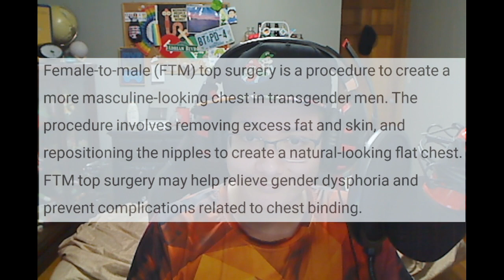Who is Adrian? | 50+ Sub Commemorative Vlog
Thanks to all of you who are here with me, supporting me. I don't make content for money (yet) and it's so affirming to see how you all get my sense of humor and appreciate me for me. You are all the real stars of this channel ♥

Chapters:
Howdy 00:00
HRT 01:56
Odor 03:58
Hair Growth 05:05
Mood 06:05
Voice and Weight 08:51
Announcement 10:18